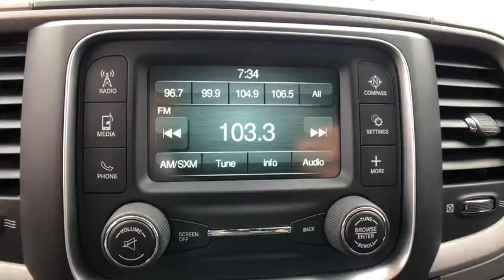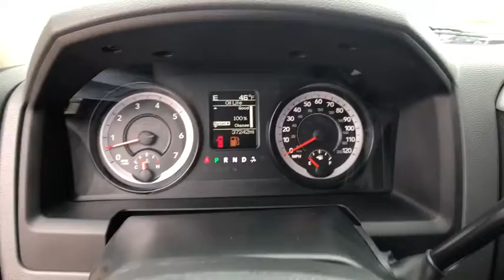2016 Ram 1500 Pryor, Broken Arrow, Tulsa, Oklahoma City, Wichita, OK B2368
2016 Ram 1500 Express - Stock#: B2368 - VIN#: 3C6RR7KT9GG301411

**LOCAL TRADE**, **KEYLESS ENTRY**, **4WD**, **WE DELIVER ANYWHERE**.Why get your next vehicle from Nissan of Muskogee? - Of course price is important and we do a great job at finding what's more than fair and reasonable! But at the end of the day we take our Internet Business Very Seriously!Shopping at Nissan of Muskogee is car buying the way it should be; Fun, Informative, and Fair!Here are our promises;*Transparent Pricing and Sales Process- NO GIMMICKS!!*Pressure Free , Efficient, Friendly, and Helpful Sales Staff!*In House Team of Loan and Lease Specialists! Good with numbers, better with people!*Credit Challenged? Give us a try!*Online Credit Approval!*Online Service Scheduling - You Will LOVE the Convenience!*Certified Factory Service Technicians!Nissan of Muskogee - Happy Customers from All Over Oklahoma! Come see why for yourself today!. 2016 Ram 1500 4x4 4WD Automatic HEMI 5.7L V8 Multi Displacement VVT
GVWR: 6 900 LBS,BLACK VINYL FLOOR COVERING,3.55 REAR AXLE RATIO,REMOTE KEYLESS ENTRY W/ALL-SECURE,RADIO: UCONNECT 5.0 -inc: 5.0 Touchscreen Display Charge Only Remote USB Port Rear View Mirror w/Microphone Integrated Voice Command w/Bluetooth Overhead Console GPS Antenna Input Temperature & Compass Gauge,TIRES: P265/70R17 BSW AS (STD),LED BED LIGHTING,DIESEL GRAY/BLACK CLOTH 40/20/40 BENCH SEAT,PARKVIEW REAR BACK-UP CAMERA -inc: Rear View Auto Dim Mirror w/Display,BRILLIANT BLACK CRYSTAL PEARLCOAT,ENGINE: 5.7L V8 HEMI MDS VVT,TRANSMISSION: 6-SPEED AUTOMATIC (65RFE) -inc: 3.55 Rear Axle Ratio,POPULAR EQUIPMENT GROUP -inc: Remote Keyless Entry w/All-Secure SIRIUSXM Satellite Radio 1-Yr SiriusXM Radio Service No Satellite Coverage w/AK/HI For More Info Call ,DELETE CARPET -inc: Delete Floor Mats,WHEELS: 17 X 7 ALUMINUM (STD),Four Wheel Drive,Power Steering,ABS,4-Wheel Disc Brakes,Brake Assist,Aluminum Wheels,Tires - Front All-Season,Tires - Rear All-Season,Conventional Spare Tire,Power Mirror(s),Heated Mirrors,Intermittent Wipers,Variable Speed Intermittent Wipers,Privacy Glass,Power Door Locks,Automatic Headlights,AM/FM Stereo,MP3 Player,Auxiliary Audio Input,MP3 Player,Auxiliary Audio Input,Adjustable Steering Wheel,Power Windows,Rear Bench Seat,Cruise Control,A/C,Split Bench Seat,Split Bench Seat,Power Windows,Power Door Locks,Engine Immobilizer,Traction Control,Stability Control,Traction Control,Front Side Air Bag,Tire Pressure Monitor,Driver Air Bag,Passenger Air Bag,Passenger Air Bag Sensor,Front Head Air Bag,Rear Head Air Bag,Child Safety Locks